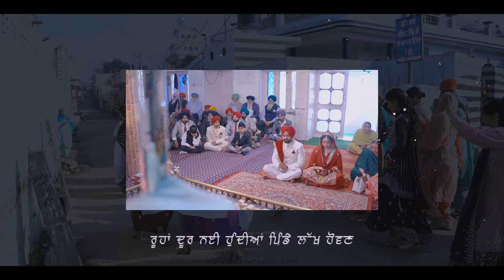WEDDING PRECIOUS MOMENTS -- HARVINDER ❤️ MANPREET -- COCA STUDIOS -- M. 9878330255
Our Beautiful Couple - Harvinder ❤️ Manpreet

Video Mixing & Editing - CocaSTUDIOs
Location - ROPAR

the channel and like the video, Thankyou

*Coca STUDIOs Ropar
*Coca Studio
*Coca STUDIOs
*Kotlactic
*Kotla Nihang
*Ropar